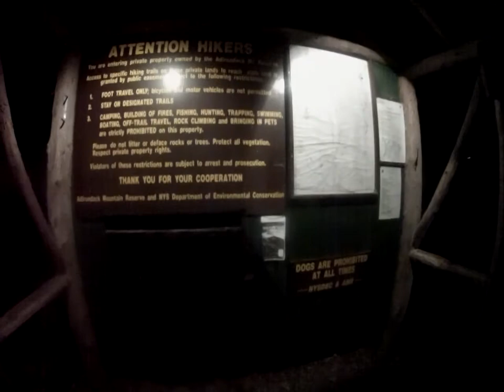Adirondack mountains. Hiking Mt Colvin/ Blake peak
Almost didn't survive this hike. Got stuck on the mountain in the dark when all my lights died. Turned out to be a bad pack of batteries. After a half hour of sitting in the darkness one of my lights magically turned on just enough for me to make my way down the mountain,